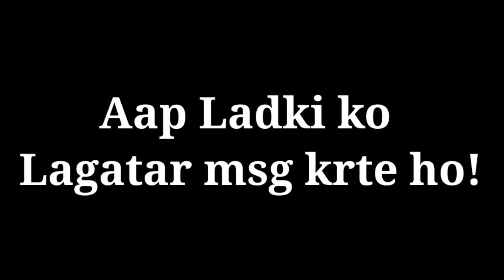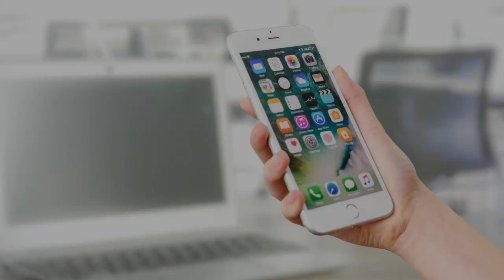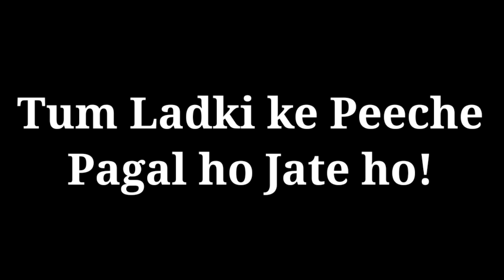Kya Ladki Aapko ignore karti hai | Kya Ladki aapko Chutiya samjhti hai | Love Tips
About this Video - Kya Ladki Aapko ignore karti hai | Kya Ladki aapko Chutiya samjhti hai | Love Tips

Relationship Advise and Motivational videos,